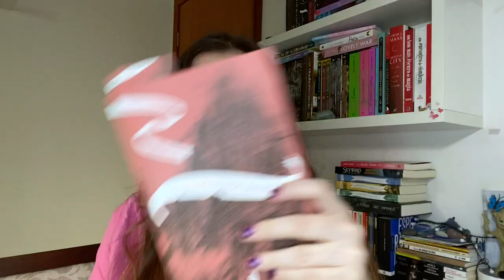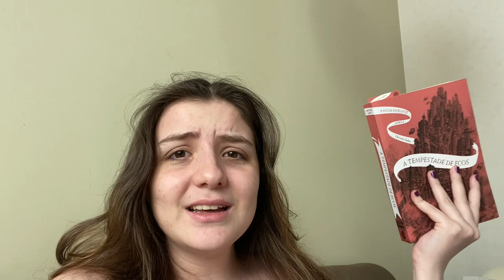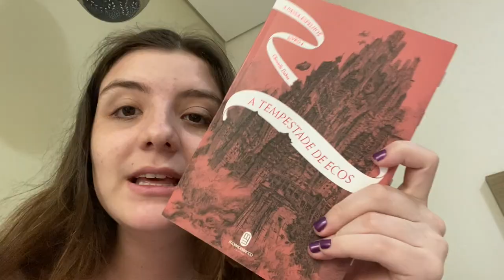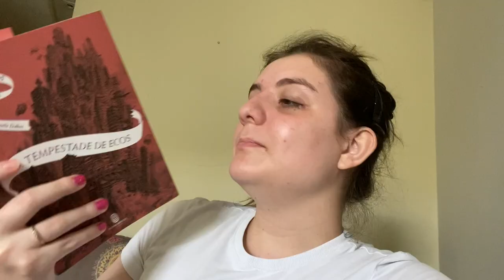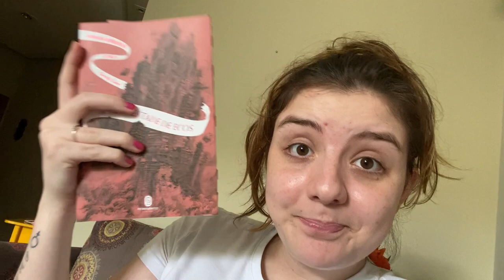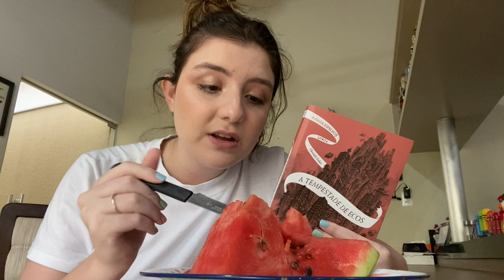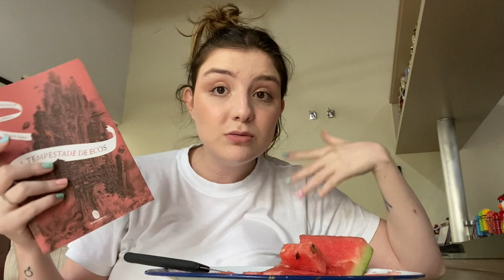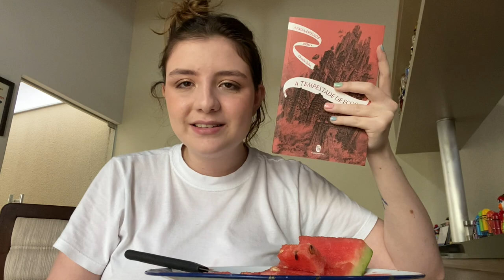vlog de leitura • tempestade de ecos {christelle dabos}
00:00 lendo o livro
15:10 considerações finais

➡️Compre qualquer coisa com meu link geral da amazon

Assine o Kindle Unlimited e ajude o canal a crescer

📚compre os livros citados no video:
Os noivos do Inverno
Desaparecidos em Luz da Lua
A memória de Babel
Tempestade de Ecos

📦minha wishlist da amazon